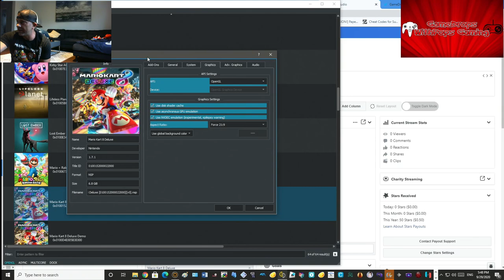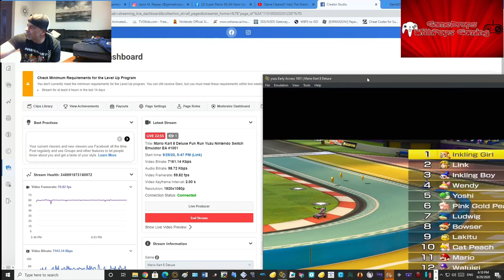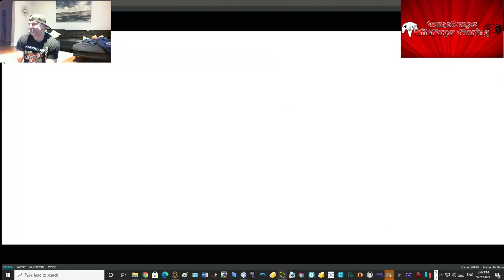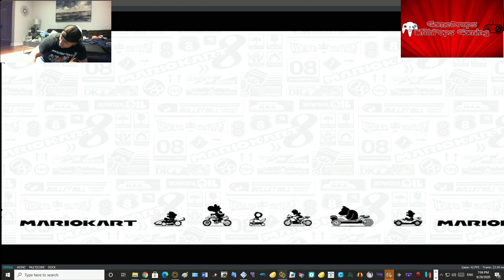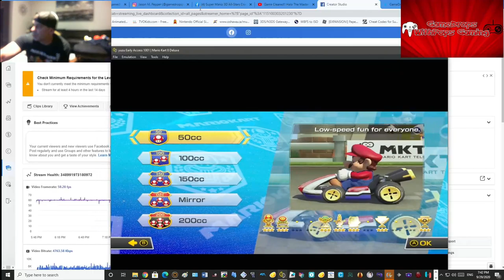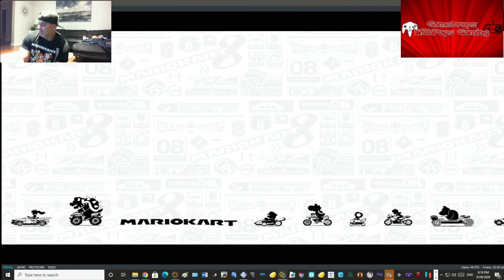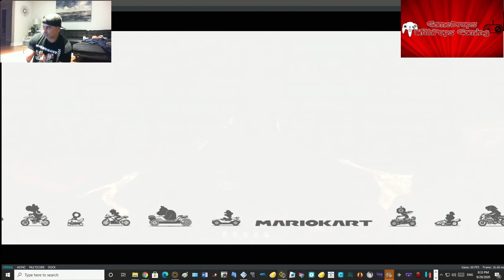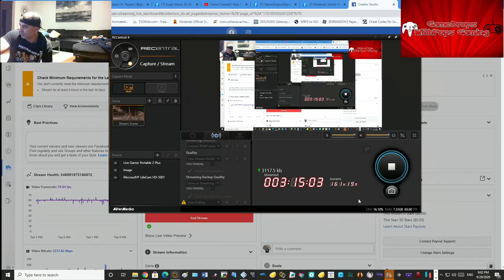Mario Kart 8 Deluxe Marathon Yuzu EA#1001 Nintendo Switch Emulator NVDEC Now Works Mod 50cc Fun Run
The devs at Yuzu added NVDEC to the option table for this nintendo switch emulator , I played Mario Kart 8 Deluxe from the beginning again .  Did the entire 50cc Division , unlocked many of the cool mods I added from Gamebanana and watched the end credits that now work perfectly.

A few tracks had some slow downs but visually and audio wise this game now is almost perfect on Yuzu

Xbox One gamedropspops
PSN gamedrops